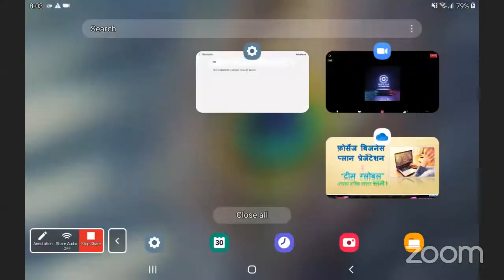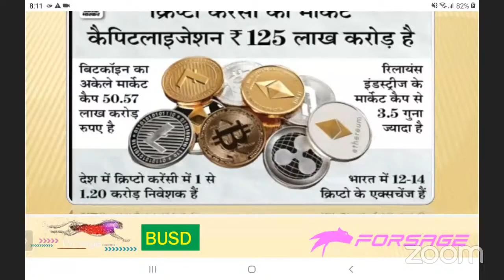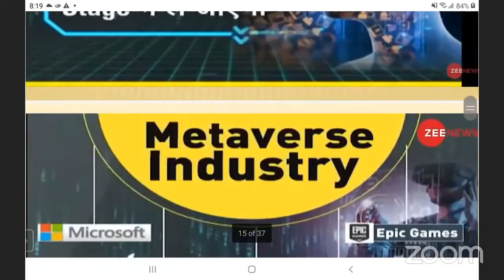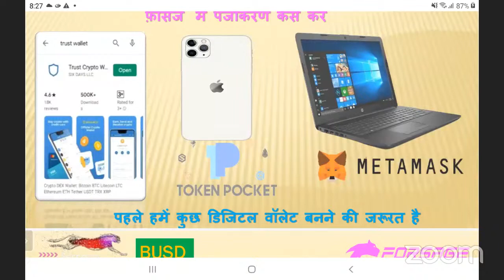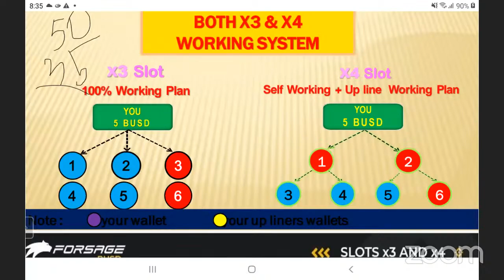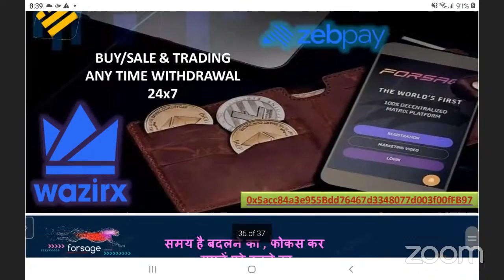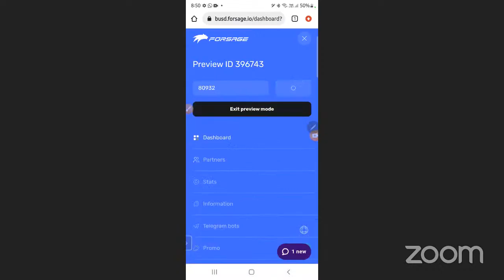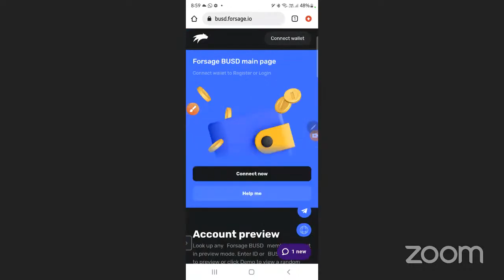FORSAGE TEAM GLOBAL HOUSEFULL WEBINARS BY AMIT SIR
FORSAGE kya hai
 FORSAGE kyu karna chahiye
 FORSAGE top leaders
 FORSAGE BUSD

क्या आप ऐसी system की तलास मे है
 जो कभी बंद ना हो कोई प्रॉडक्ट खरिदना ना कोई प्रॉडक्ट बेचाना ना हो घर से काम करे 100% कमिशन

This is 100% decentralizend system

❌NO PRODUCT PURCHASE
❌NO MD/CMD
❌BASED ON BLOCKCHAIN
🔴100% Refferal commission
🔴Working + Nonworking income
🔴Upline , Downline , Crossline income
क्या आप ऐसी कंपनी की तलास मे है

❌NO PRODUCT PURCHASE
❌NO MD/CMD
❌BASED ON BLOCKCHAIN
🔴100% Refferal commission
🔴Working + Nonworking income